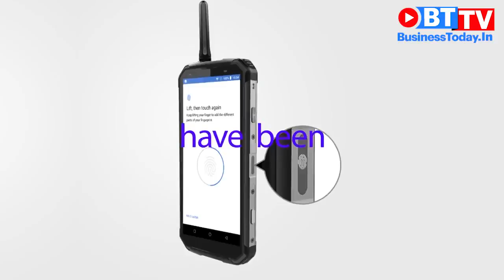Video: Can your phone survive as much torture as this device | Business Today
Nokia 1100 is considered to be the epitome of durable mobile phones, but even this telephone-world legend has nothing on the Blackview BV9500. Claimed to be the strongest smartphone in the world, this device can take a proper beating and still come out working fine. Watch this BusinessToday.In video for a peek at this beast of a phone.